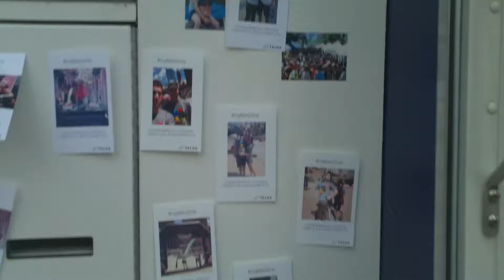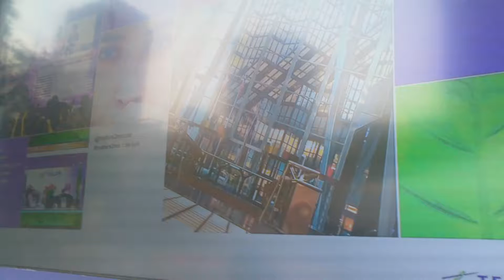INDIA TELUS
LSD25RECORDS KUMARAN mixed,recorded,mastered
engineered,video c2013 AUG 17 2013